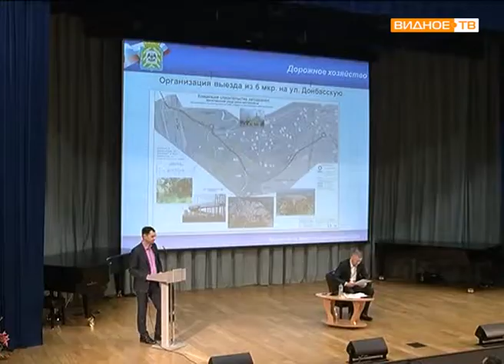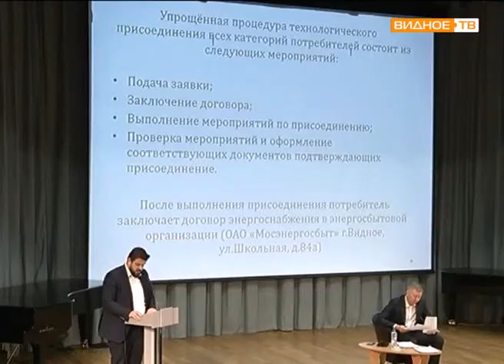Эх, дороги! Встреча О. Хромова с жителями муниципалитета